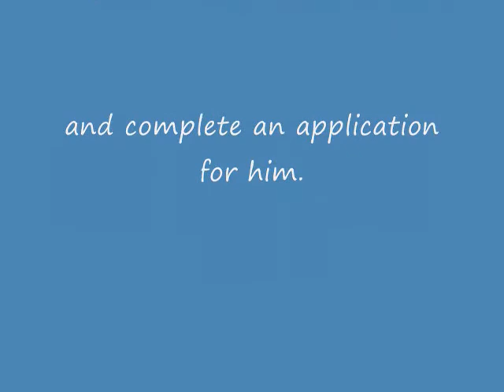billy rays movie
Meet billy ray - lab who has so much personality.

looking for a new home

go to